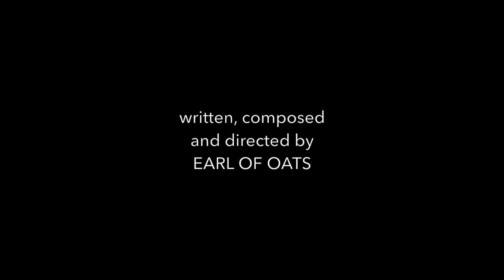Earl Of Oats - Petrichor -